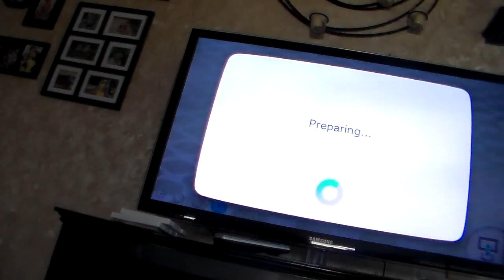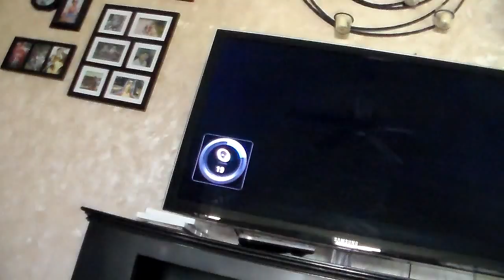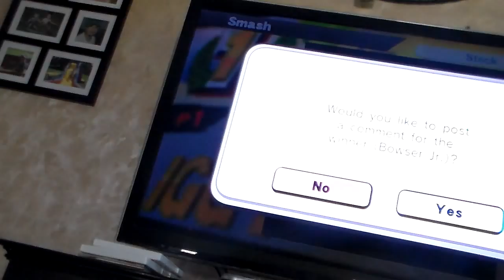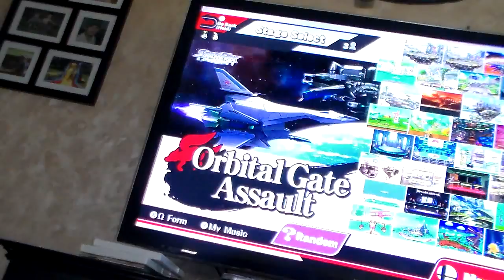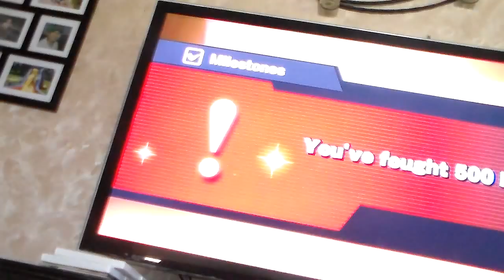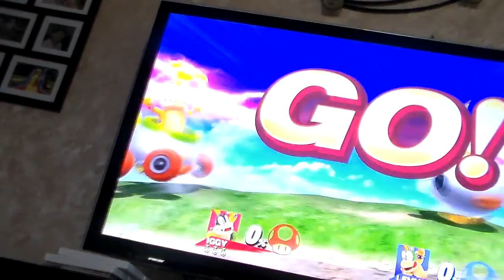super smash bros for wii u - iggy vs Lemmy